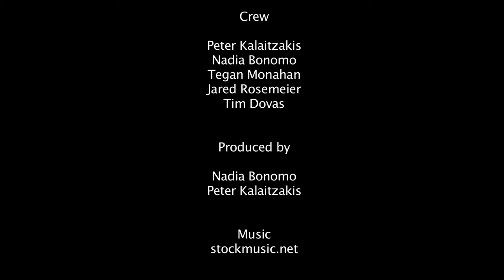Filmmaker Rob Taylor -Bite Size Pictures (C31)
Award-winning Filmmaker Rob Taylor

Bite Size Pictures is a light entertainment and informative TV Series that acknowledges, celebrates and supports local home grown talent within film/television/independent cinema and film related practitioners.

Bite Size Pictures (C31) (C44)
Written By Nadia.J.Bonomo
Created by Petros Kalaitzakis and Nadia.J.Bonomo
Produced by Petros Kalaitzakis and Nadia.J.Bonomo
Mister Sister Productions.